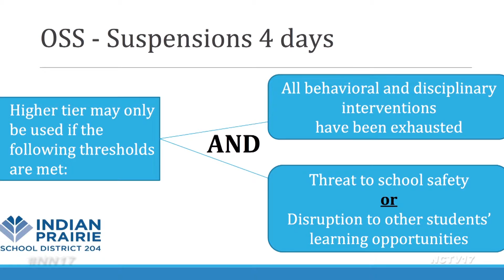District 204 and Senate Bill 100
In 2012, a student group, the Voices of Youth in Chicago, noted that students were missing a significant amount of instructional time as a result of out of school suspensions and expulsions. That led to Senate Bill 100 being signed into law in August of 2015.

The new legislation made out of school suspensions and expulsions only feasible if all other disciplinary measures have been exhausted.

“They can include activities that you would provide through our regular education curriculum, SEL, health, character education, classroom management, assemblies, in-schools, detentions. All of those are just a small example,” said Louis Lee, Assistant Superintendent of High Schools.

Any out of school suspension lasting more than four days must include a written statement of disciplinary actions that have already been exhausted, and suspensions between five and ten days must provide a statement of available support services.

“Every student must be afforded the opportunity for make up work if they’re suspended, in any of those three categories of suspensions, they also all must have a reengagement plan upon returning back to the school,” added Lee.

The purpose of the law is to eliminate a ‘zero tolerance’ approach to consequences, and instead, look at each instance on an individual basis; a practice District 204 already has in place.

“We have always tried to look at our discipline on a case-by-case basis. We will have to make some subtle changes at the middle school and high school to make sure that we’re in full compliance with that, but again, we have always looked at student discipline on a case-by-case basis,” said Brad Hillman, Assistant Superintendent of Middle Schools.

The law aims to shift schools from a punitive to restorative system and will be effective in September of this year.

Naperville News 17’s Rachel Pierson reports.